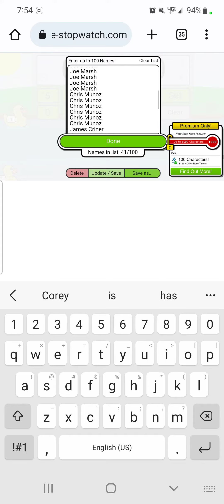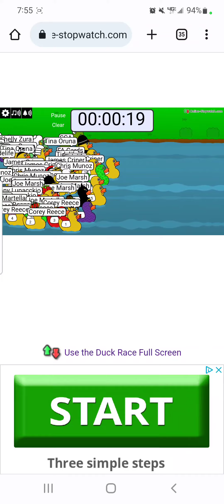October giveaway #2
James please send your address and pick a number between 1 and 14. Thanks and congratulations!